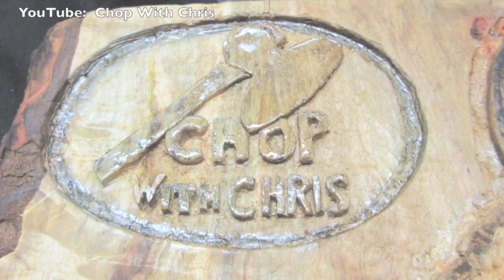College Football Woodworking Madness - Notre Dame vs. Stanford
College Football Woodworking Madness - Notre Dame vs. Stanford high speed fan art woodworking video pits a hand carved axe wielding Fighting Irishman vs. the Stanford Cardinal.
1.  Fan Art - Notre Dame Fighting Irish (shows the making of the axe wielding Fighting Irish)
2.  Dear Stanford University - shows the making of the Stanford Cardinal wood carving (due to losing a bet!)